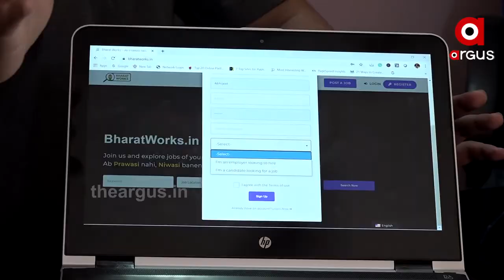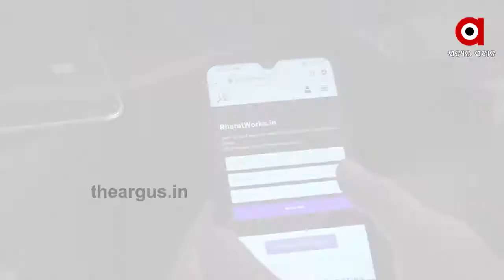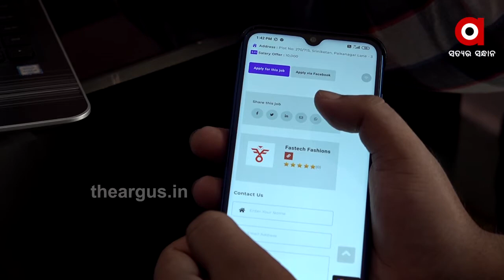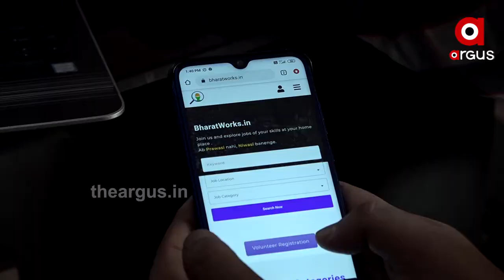ପ୍ରବାସୀ ନୁହେଁ ନିବାସୀ ହେବା......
ପ୍ରବାସୀ ନୁହେଁ ନିବାସୀ ହେବା । ଆତ୍ମନିର୍ଭର ହେବା । ଲୋକାଲକୁ ଭୋକାଲ କରିବା । ଚାକିରୀ ହରେଇଥିବା ଲକ୍ଷ-ଲକ୍ଷ ପ୍ରବାସୀଙ୍କୁ ଚାକିରୀ ଯୋଗେଇବା ପାଇଁ ସହଯୋଗ କରିବା । ଏଭଳି ବାର୍ତ୍ତା ଦେଇ ଏନଆଇଟି ରାଉରକେଲା ଏବଂ ବୁର୍ଲା ଭିସୁଟରେ ପଢିଥିବା ଛାତ୍ରଛାତ୍ରୀ ତିଆରି କରିଛନ୍ତି ଭାରତୱର୍କ୍ସ ନାମକ ଏକ ୱେବସାଇଟ । ଏହାଦ୍ୱାରା ଅତି ସରଳ ଢଙ୍ଗରେ ଚାକିରି ହରେଇଥିବା ପ୍ରବାସୀ ନିଜ ପାଇଁ ଖୋଜି ପାରିବେ ଚାକିରୀ । ଖାଲି ଏତିକି ନୁହେଁ ପ୍ରବାସୀଙ୍କୁ ସେମାନଙ୍କ ପେଶା ଅନୁସାରେ ମିଳିବ ଚାକିରି.

Category
News and Politics
Category
News and Politics
Licence
Category
News and Politics
Licence
Category
News and Politics
Licence
Category
News and Politics
Licence
Category
News and Politics
Licence